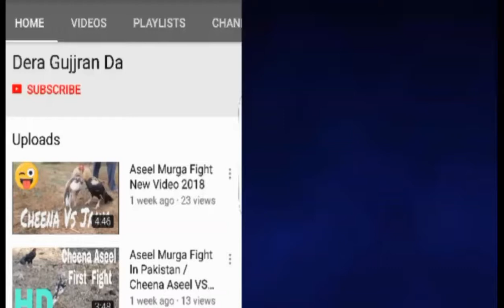Red Aseel Murga And Aseel Murgi 2018 New Video Aseel Lovers